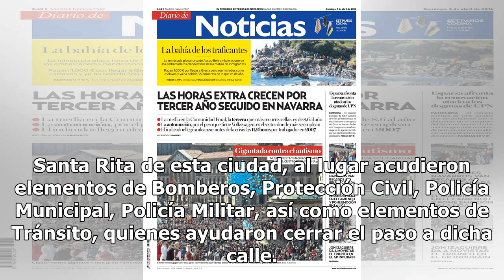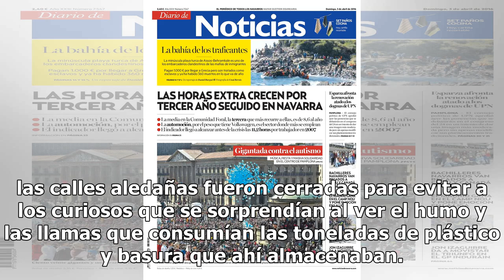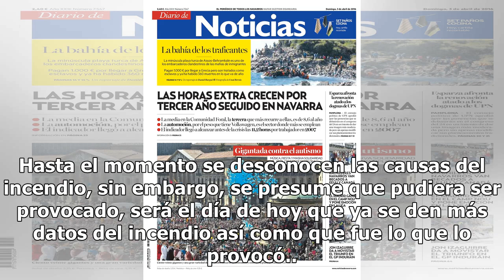Arde recicladora por tres horas en Celaya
Guanajuato.- Fue a las 12:15 del día que se reportó a través de una llamada al 911 un fuerte incendio en una recicladora ubicada en la calle Cuernavaca 101 de la colonia Santa Rita de esta ciudad, al lugar acudieron elementos de Bomberos, Protección Civil, Policía Municipal, Policía Militar, así com...